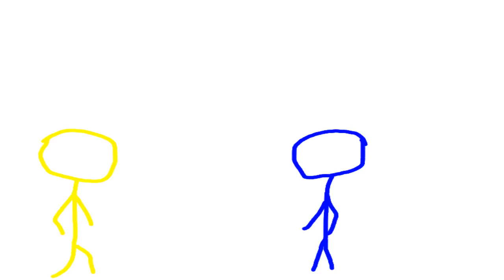Stickman Fight 5